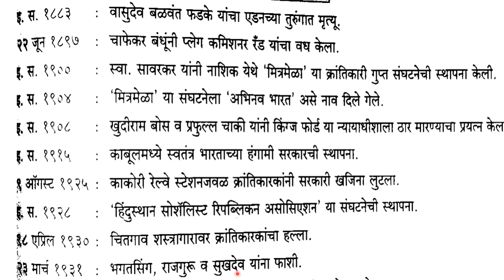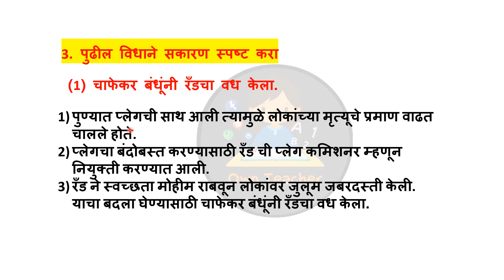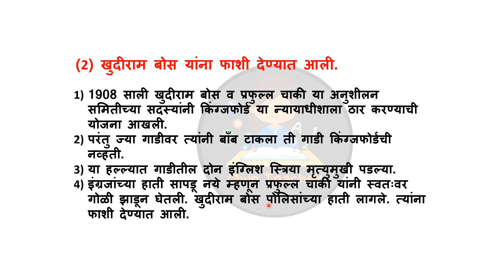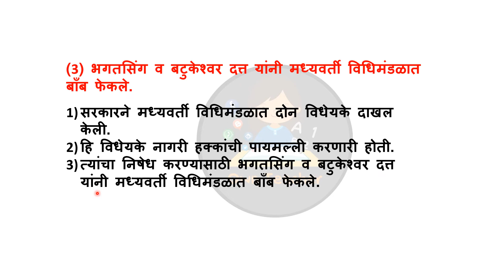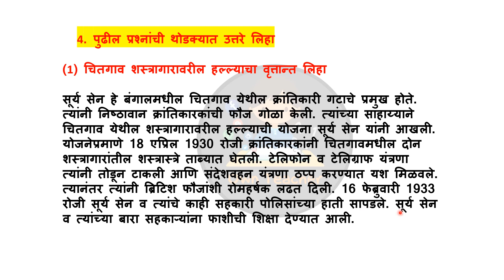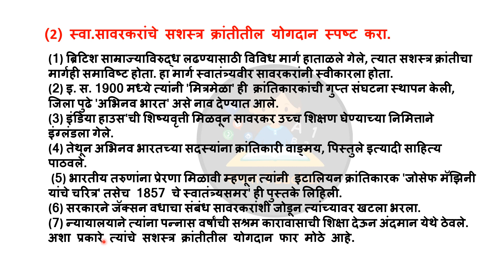class 8 l इतिहास l history I10 सशस्त्र क्रांतिकारी चळवळ I स्वाध्याय l प्रश्नोत्तरे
class 8 history I10 सशस्त्र क्रांतिकारी चळवळ I इतिहास l स्वाध्याय l प्रश्न उत्तरे l इयत्ता आठवी

for more videos visit @own teacher